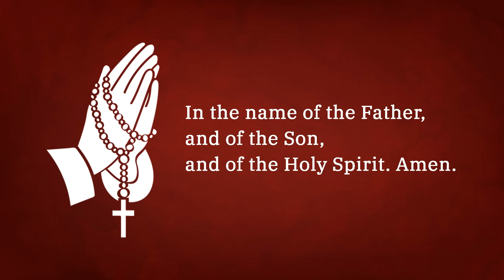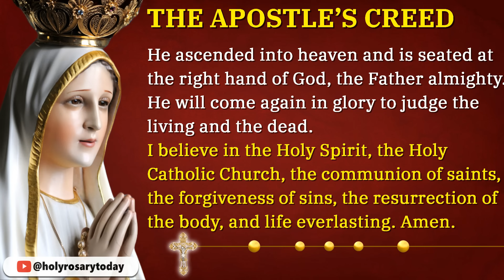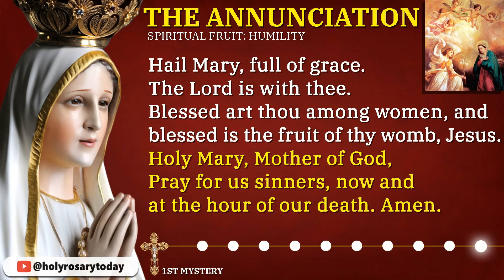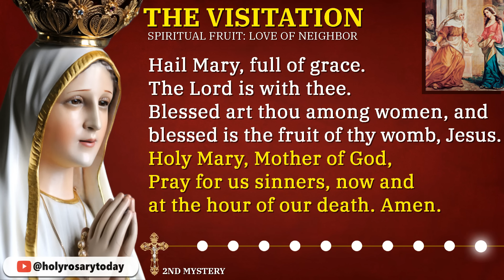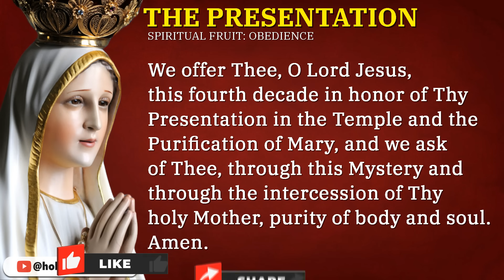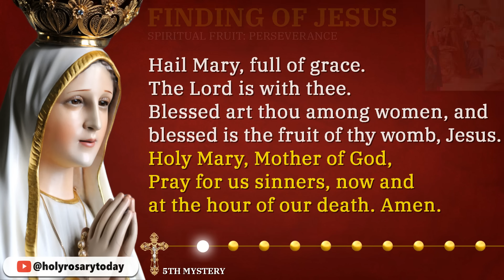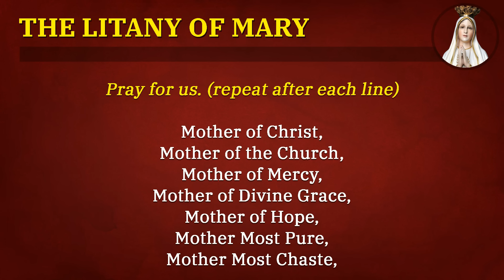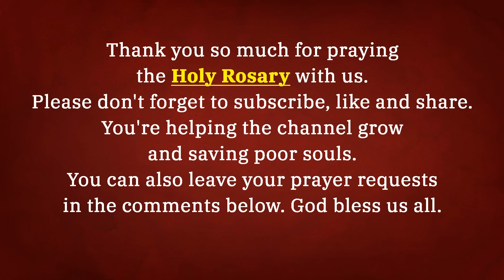SATURDAY HOLY ROSARY ❤️ OCTOBER 14 2023 ❤️ JOYFUL MYSTERIES OF THE ROSARY [VIRTUAL]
Today is Saturday and we will pray and meditate, on the Joyful Mysteries of the Holy Rosary.

*Chapters*
00:00 - Intro
00:41 - Sign of the Cross
00:47 - Verse of the Day
02:24 - Joyful Mysteries Prayer Petitions
04:33 - Opening Prayers
07:14 - The Annunciation - 1st Mystery
11:27 - The Visitation - 2nd Mystery
15:46 - The Nativity of Our Lord - 3rd Mystery
20:03 - The Presentation - 4th Mystery
24:20 - Finding Jesus in the Temple - 5th Mystery
28:34 - Hail Holy Queen and Final Prayer
29:47 - Litany of the Blessed Virgin Mary
33:49 - St Michael the Archangel Prayer
34:15 - St Joseph Prayer
35:44 - Outro

*Happening Now*

1. Make the Sign of the Cross and say the “Apostles’ Creed”

2. Say the “Our Father”

3. Say three “Hail Marys” for Faith, Hope, and Charity

4. Say the “Glory Be”

5. Announce the First Mystery and then say the “Our Father”

6. Say ten “Hail Marys” while meditating on the Mystery

7. Say the “Glory Be” (Optional: Say the “O My Jesus” prayer requested by Mary at Fatima)

8. Announce the Next Mystery; then say the “Our Father” and repeat these steps (6 through 8) as you continue through the remaining Mysteries.

9. Say the closing prayers: the “Hail Holy Queen” and “Final Prayer”

10. Make the “Sign of the Cross”